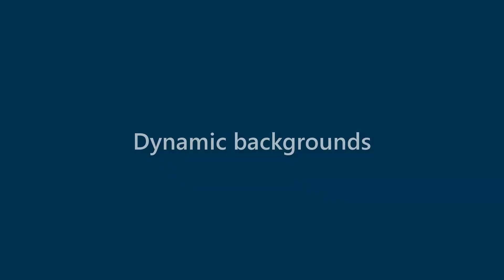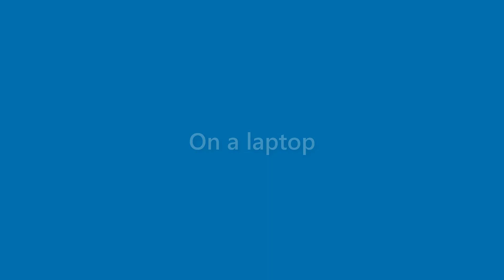Vicky Hoffman - appearance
Name Look - Vicky Hoffman - appearance. In this video we present "Vicky Hoffman" name look and feel in various scenarios.
This video will cover:
How does "Vicky Hoffman" look as a personal letterhead?
How does "Vicky Hoffman" look on a business card?
How does "Vicky Hoffman" look on a computer/laptop screen?
How does "Vicky Hoffman" look with different background colors?
How does "Vicky Hoffman" look with various fonts?